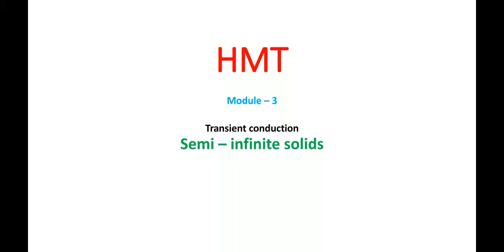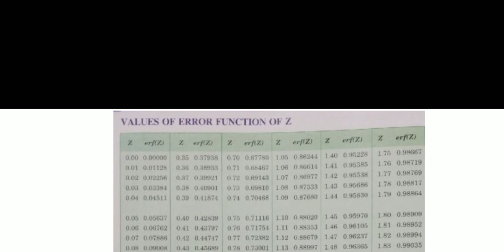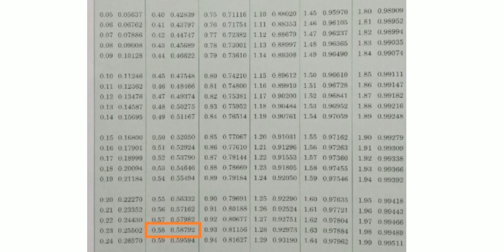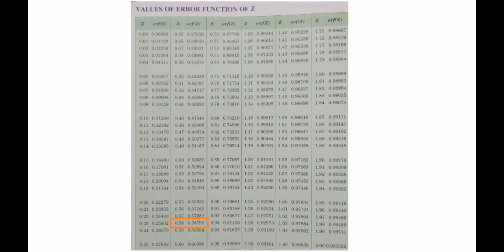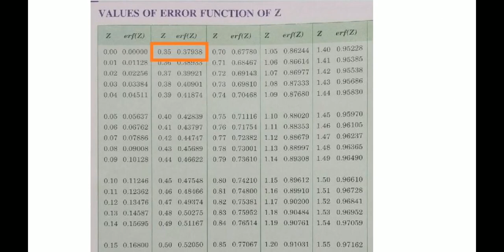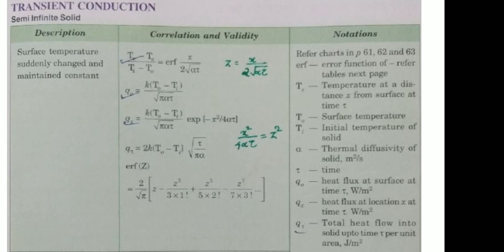HMT- Module 3- video 5 ( Semi infinite solids )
Transient conduction